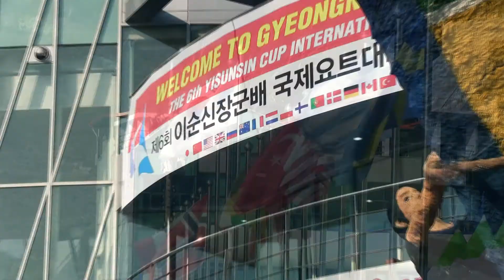6th YISUNSIN International Yacht Race - Day 1 Highlights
The 6th YISUNSIN International Yacht Race started today with a beautiful opening ceremony, welcoming the competitors.
The more than 100 boats competing in the race had the final preparations before tomorrow's races.